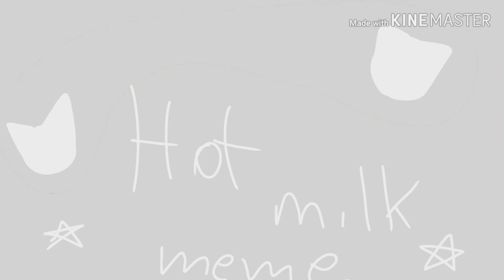OLD | Hot milk ♡Meme♡ [bad]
Credit for background: SughrCoate